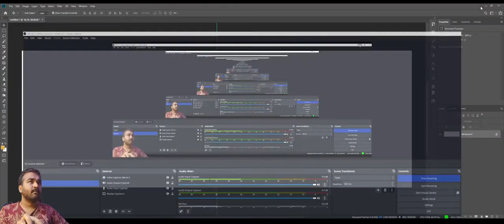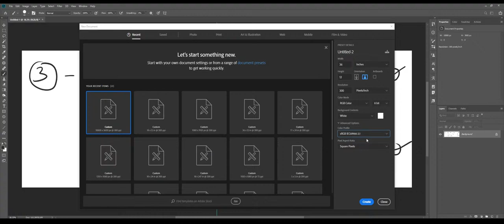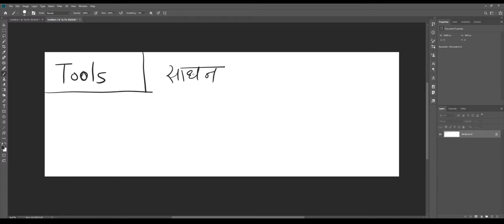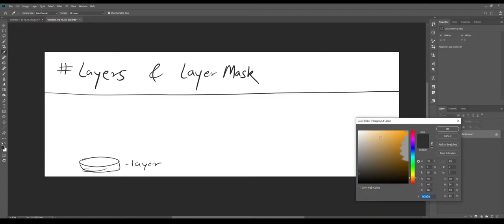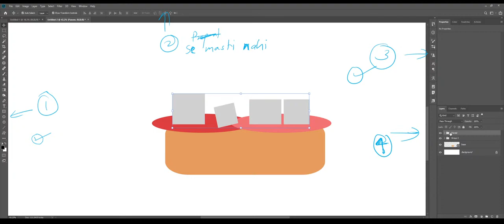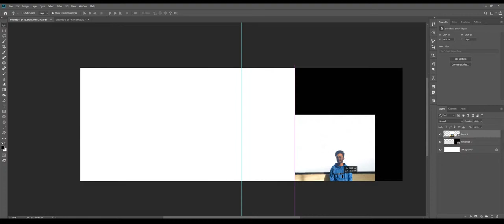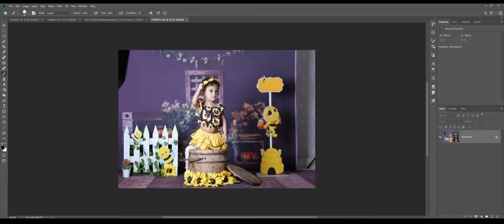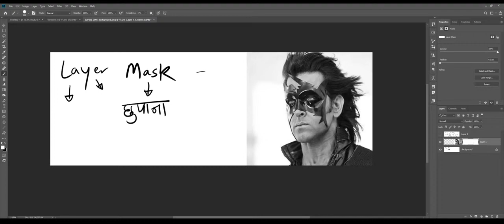Day 01 | Photoshop Setup For Wedding Albums Lecture By Anjit Malviya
Watch My Important Series: -